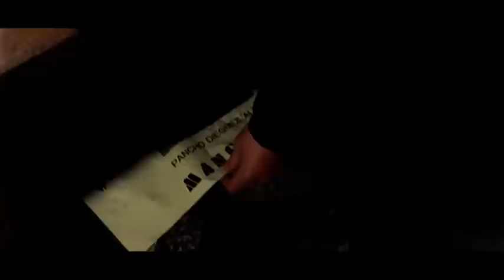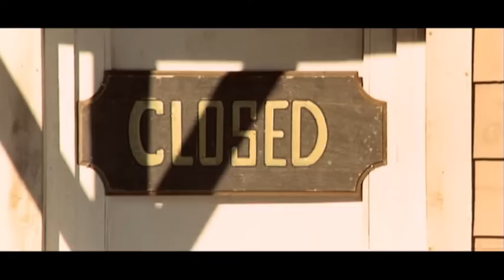Dollars to Die For | Sabata the Killer | Western | Full movie in English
Director: Tulio Demicheli
Writers: Tulio Demicheli, Florentino Soria, Nino Stresa
Stars: Anthony Steffen, Peter Lee Lawrence, Eduardo Fajardo
(1970)

Sabata and Mangosta are bank robbers, who after a bank job, through a series of events, end up teaming up with the bank clerk, Peter. They then go on the run with Peter's boss and a hired posse equipped with the latest technology in weapons on their trail.